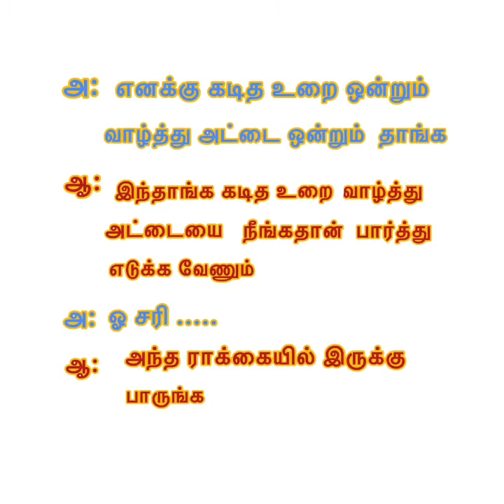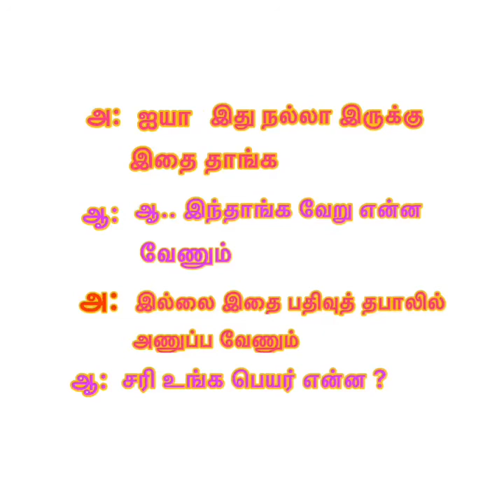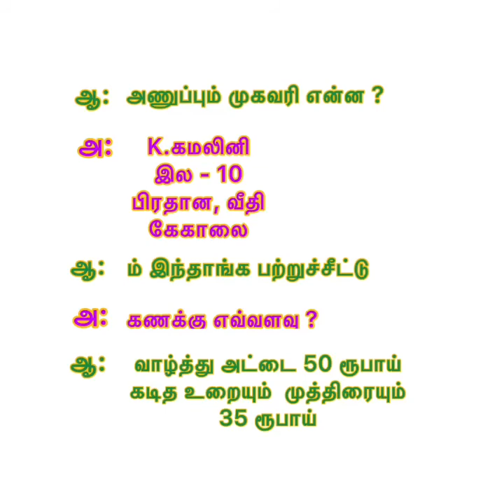Second language Tamil grade10 lesson 7 Activity 5